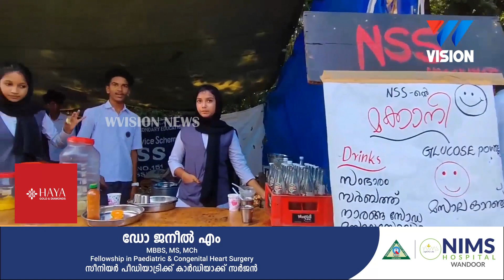മൈതാനത്ത് കടുത്ത മത്സരം നടക്കുമ്പോഴും കച്ചവടത്തിരക്കിലാണ് ,NSS യൂണിറ്റ്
NSS ലീഡർ PC ഹിബ തയ്യാറാക്കിയ റിപ്പോർട്ട് കാണാം